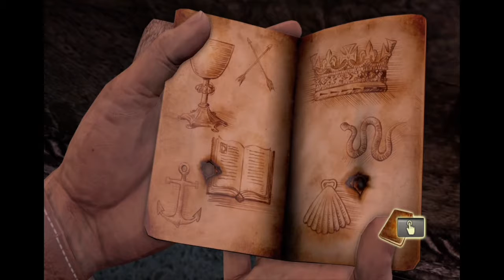St. Augustine of Hippo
Did you know that before sainthood, Augustine of Hippo lived a pretty messed up life? For the first 30 years of his life, Augustine's life was filled with women, wine and selfish ambition.

What changed? Check out this week's episode to find out as Jake tells us about the life of St. Augustine of Hippo.